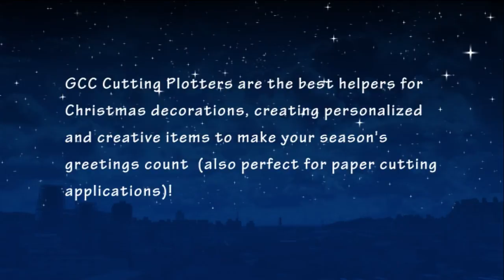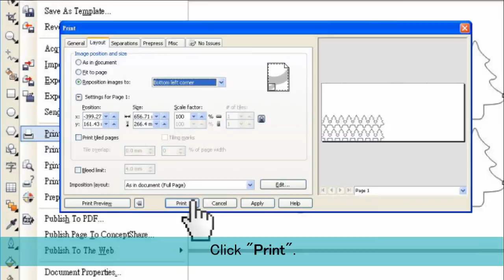GCC---Tailored Christmas Decoration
GCC Cutting Plotters are the best helper for Christmas decorations, creating personalized and creative items to make your season's greetings count (also perfect for paper cutting applications)!